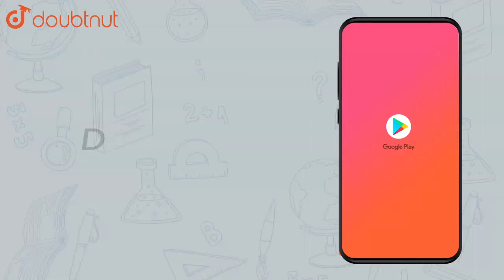Half of a herd of deer are grazing in the field and three fourths of the | Class 8 Maths | Doubtnut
Half of a herd of deer are grazing in the field and three fourths of the remaining are playing nearby. The rest 9 are drinking water from the pond. Find the number of deer in the herd.

Online Class में Admission लेने के लिए यहाँ click करें :
👉Class 8 | English Medium | Tuition Classes :

👉 Have Any Query? Ask Us.